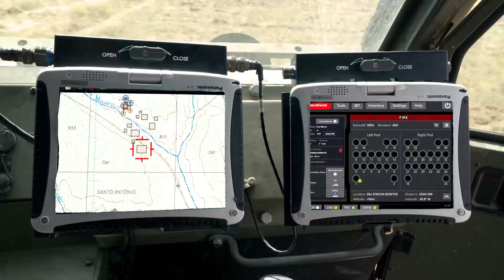사거리 300km의 족집게 타격 로켓 '프레데터 호크'(370밀리)에서 122밀리 로켓까지 발사가 가능한 이스라엘 다련장 로켓 시스템 '펄스'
370밀리에서 122밀리 까지 다양한 구경과 최대 사거리 300km의 다련장로켓을 발사할 수 있는 이스라엘 엘빗 시스템스의 펄스( PULS : Precise & Universal Launching System) 다목적 다련장 로켓 시스템 영상입니다. 탄약은 포드화로 재장전이 용이하며 1개 포드에 122밀리는 18발, 160밀리는 10발, 306밀리 EXTRA(Extended Range Artillery) 로켓은 4발, 사거리 300km의 370밀리 프레데터 호크 로켓은 2발이 적재 가능한데요 1분이내 발사할 수 있는 자동화사격시스템과 소형 트럭 등 다양한 차량에 탑재가 가능하다고 합니다.